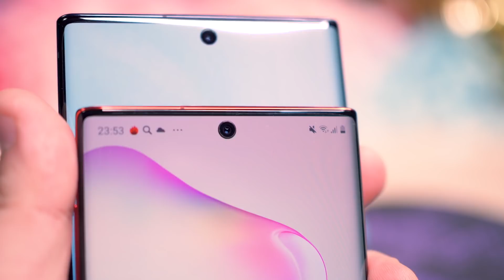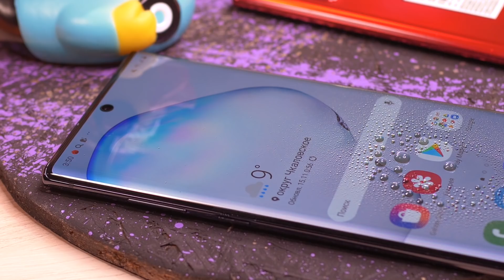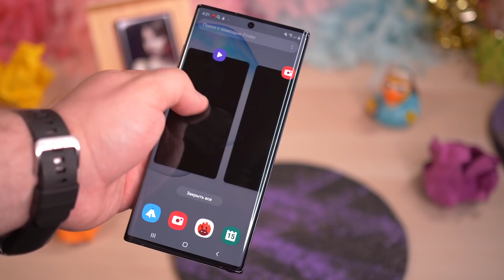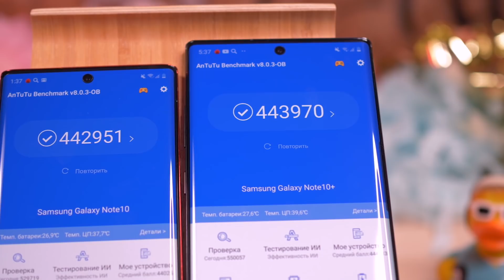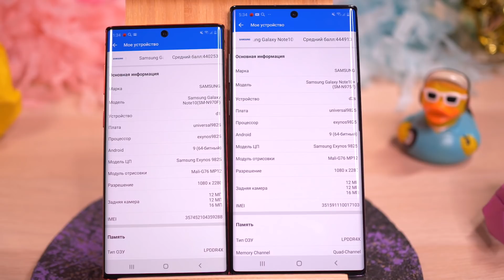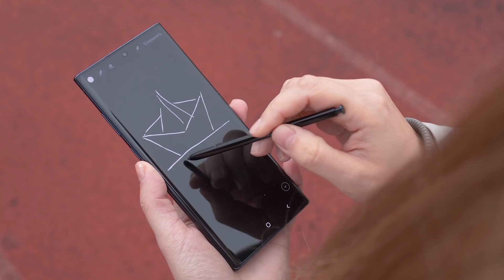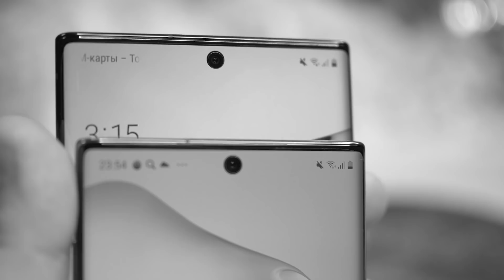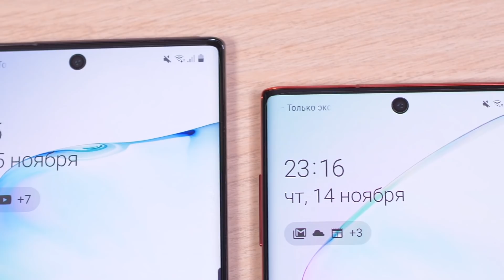Обзор samsung note 10 и 10+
Пару месяцев назад Samsung выпустила для многих долгожданный флагман Note 10 и его более мощную версию Note 10 Plus.

И вот спустя время, когда все ангажированные обзоры и статьи уже вышли, а пользователи смогли получить настоящий экспириенс от использования девайсов, хочется подвести итоги: стоит ли брать Note 10 или Note 10+?
В плане дизайна изменилось не так много, смартфоны стали более заостренные, убрали разговорный динамик, что позволило сделать рамки еще тоньше.
Уровень влагозащиты у Samsung Note 10 остался такой же, как у note 9 — IP68, а это значит, что телефон переживет погружение полуметровую глубину.
Ни для кого не секрет, что у Галакси всегда были лучшие дисплеи, и Note 10 не стали исключением.

Одно из интересных новшеств, которое появилось в Самсунгах ноут 10, — сканер отпечатков пальцев спрятанный под экраном смартфона.

Что еще нового добавили в Самсунг Галакси ноут 10 и ноут 10 про? В чем они хороши, а в чем уступают даже китайским конкурентам? Разбираемся в обзоре.